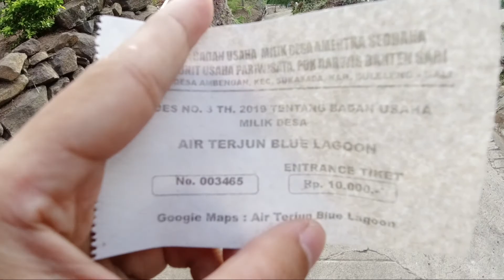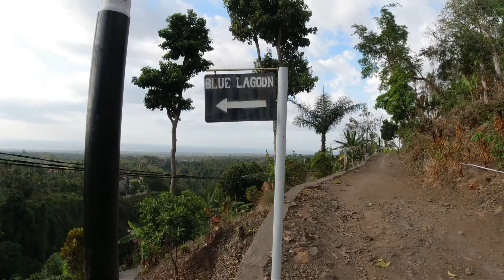WATERFALL VIRAL DI BALI | BLUE LAGOON WATERFALL AMBENGAN SINGARAJA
Blue Lagoon Waterfall adalah salah satu air terjun yang baru saja jadi berlokasi di daerah Ambengan, Singaraja Bali.